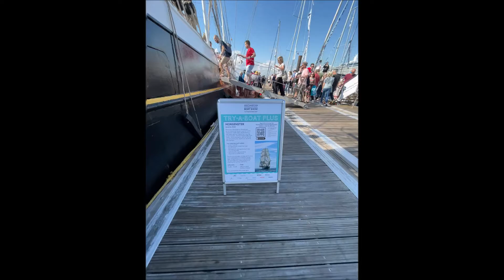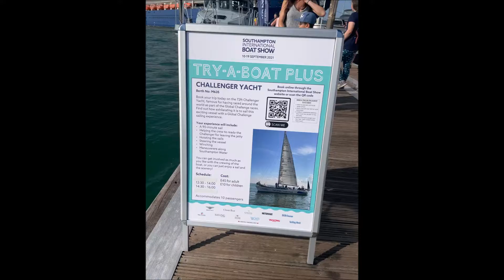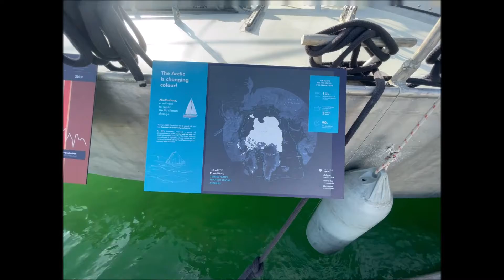Southampton Boat Show 18 Sep 2021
Southampton Boat Show - Live View 18 Sep 2021